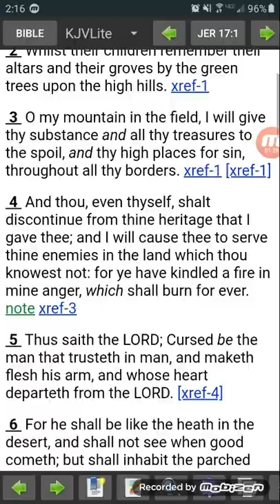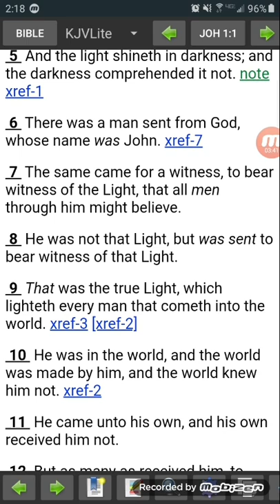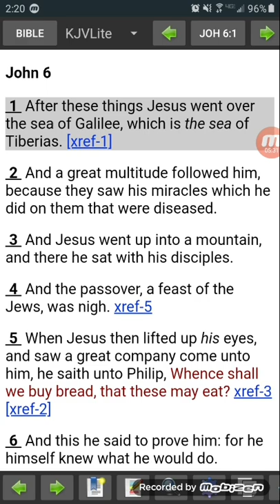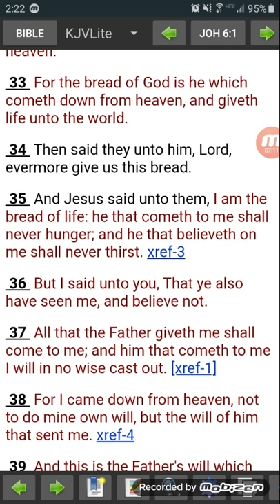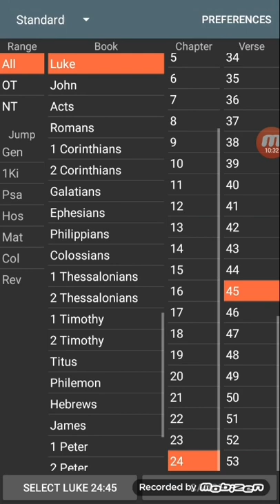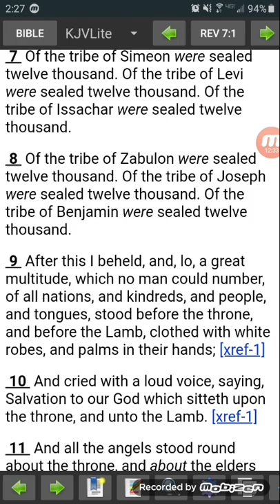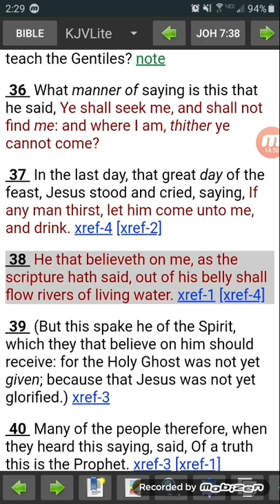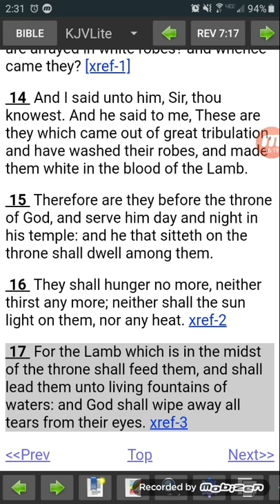The Fountain of Living Waters